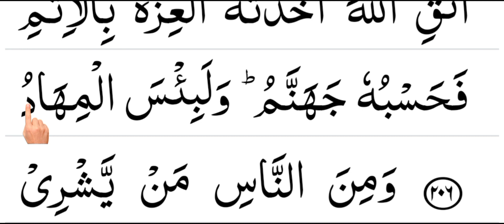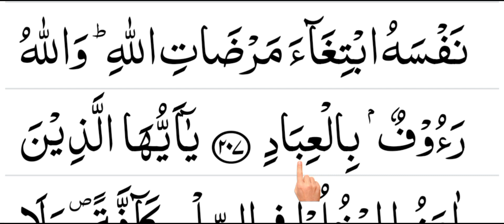Learning the Quran by spelling. Episode ৭৫ || বানান করে কুরআন শিক্ষা ক্লাস পর্ব- 75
Spell the Qur'an education. If you regularly expect our Quran teaching classes; InshaAllah will be able to learn the Qur'an by lawful.